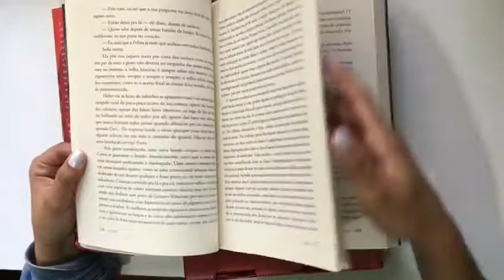Horses - Agnaldo de Assis Nascimento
"Horses" (Penalux, 2019), romance de estreia do escritor Agnaldo de Assis Nascimento.

* Esse projeto foi realizado com apoio da Secretaria Municipal de Cultura |
 1ª Edição do Edital de Publicação de Livros Para Estreantes.